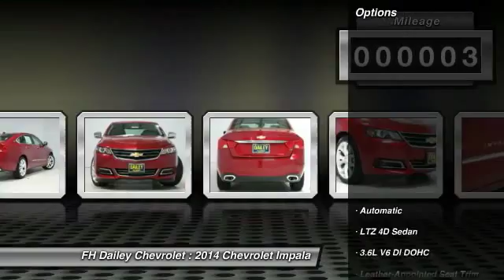2014 Chevrolet Impala FH Dailey Chevrolet - Bay Area - San Leandro CA 5688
2014 Chevrolet Impala  - Stock#: 5688 - VIN#: 2G1155S39E9258789

Looking for the right car? Today could be your lucky day. With 3 miles, this , 2014 Chevrolet Impala equipped with Automatic transmission could be yours. Request more information and set up a test drive right away.